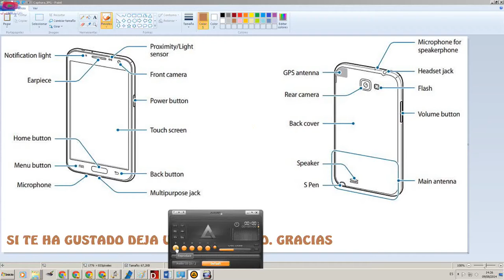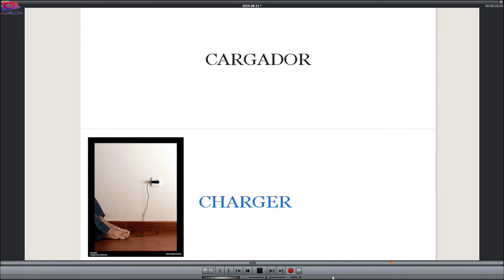TELÉFONOS. *VOCABULARIO EN INGLES*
los teléfonos en ingles

He creado este vídeo con el Editor de vídeo de YouTube vocabulariodeingles jjmillon psicologíaonline .